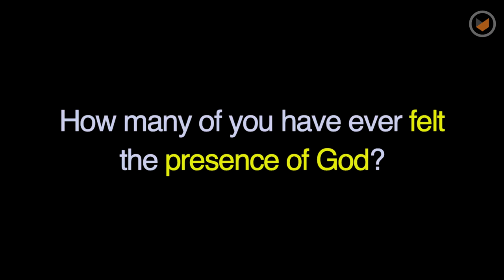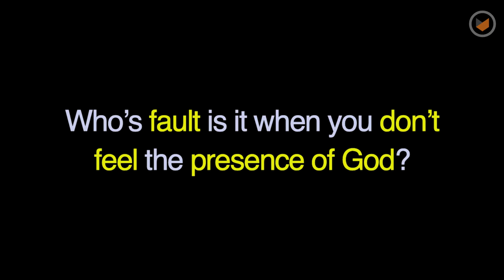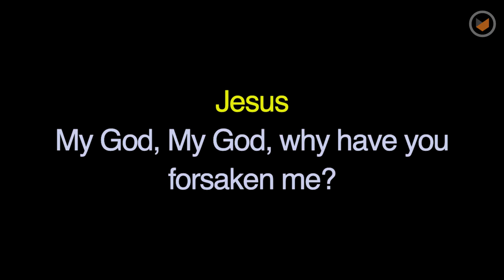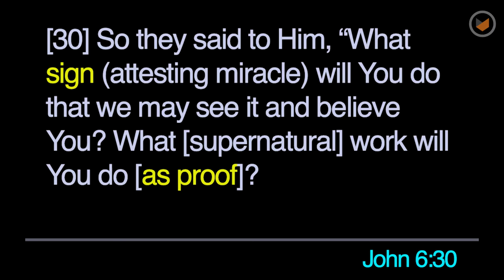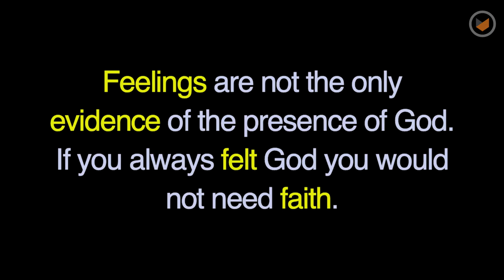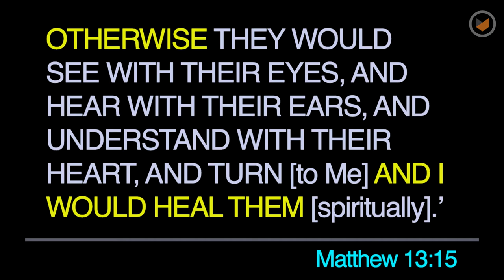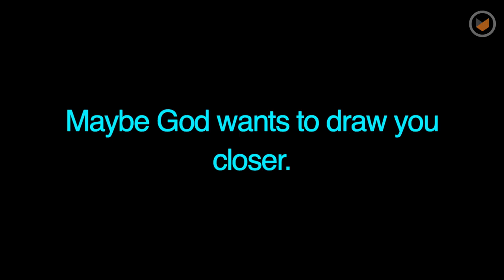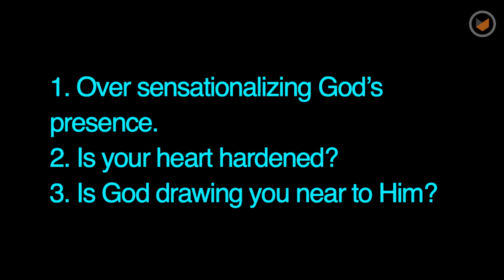Ever Wonder Why? When God Feels Far Away | Chris Ladd | Southpoint Church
Have you ever had moments where you know that you're experiencing the presence of God? The Bible says He will never abandon us (Deuteronomy 31:6). So why are there times when God feels far away? Let's find out this week in our series, Ever
Wonder Why?